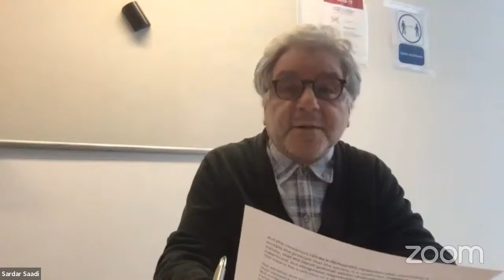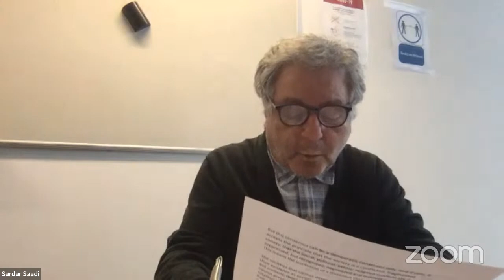Rethinking University through the Rojava Revolution - Keynote Lecture / Prof. Hamit Bozarslan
Conference:
Rethinking University through the Rojava Revolution / Repenser l'université avec la révolution du Rojava

Time: 14:00 - 19:00 (Doors open at 13:45)
Place: Campus Condorcet, Centre de colloques, Room 100 (on the ground floor near the entrance)
Address: 8 Cr des Humanités, 93300 Aubervilliers (final stop on line 12, near the exit of Métro Front Populaire)

The Center for Solidarity and Cooperation with Universities of North and East Syria (CSCUNES) is organizing a half-day conference on March 17, 2022, in Paris, France. We hope this conference will be a venue to discuss our solidarity and collaboration efforts with the universities of Rojava and North and East Syria (i.e. University of Rojava, University of Kobani, and University of Al-Sharq).

The live stream is only for the Keynote Lecture:

Keynote Lecture: Academia and Agora: Reflections on Freedom of Research and Democracy

17:45 - 19:00

Prof. Hamit Bozarslan, (École des hautes études en sciences sociales | EHESS)

Moderator:  Gülay Kilicaslan, CSCUNES

You can also see the full program of the conference
We hope to see many of you at the conference in person.

The Organizing Committee - CSCUNES